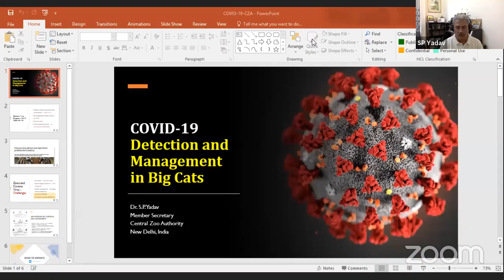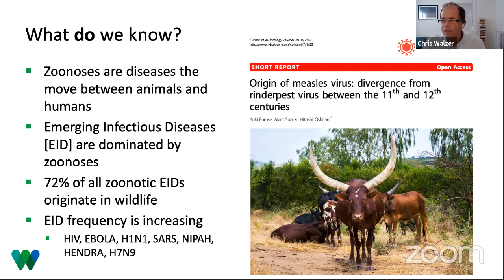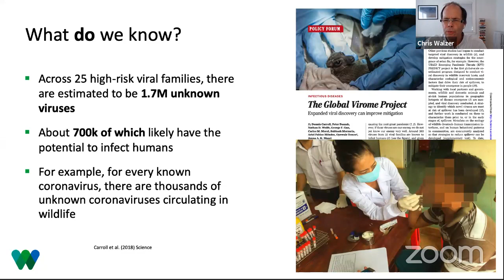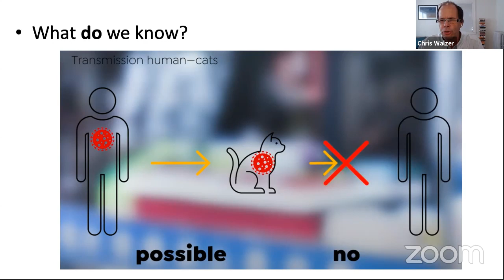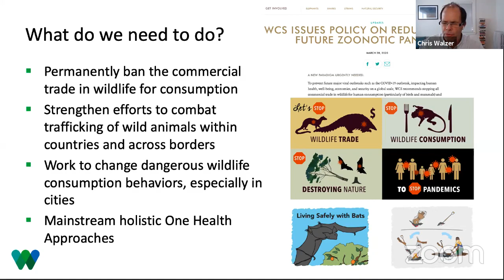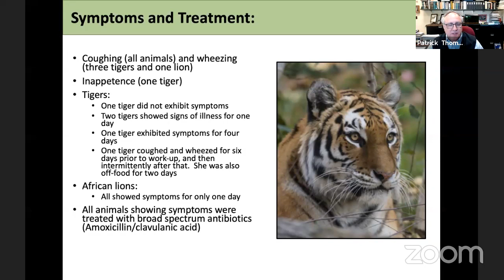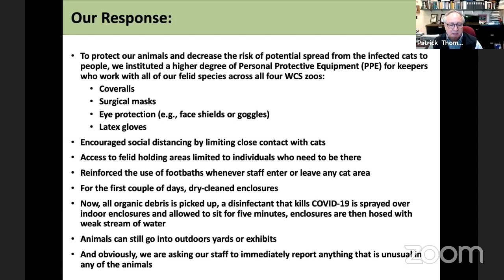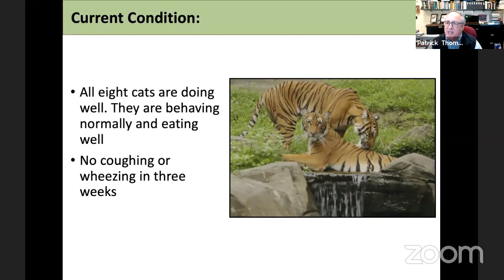COVID- 19 Detection & Management In Big Cats By WCS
This webinar is jointly hosted by HCL Foundation and The Habitats Trust to understand how the impacts of COVID-19 on big cats are managed in ex-situ and in-situ conditions.

LIVE on May 2nd, 2020 6:00 PM IST ( GMT +5:30)